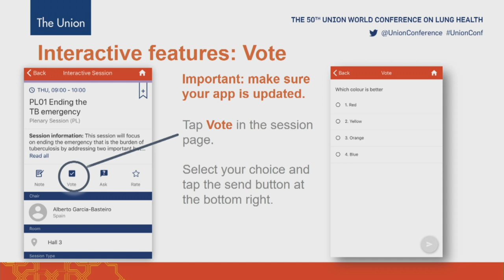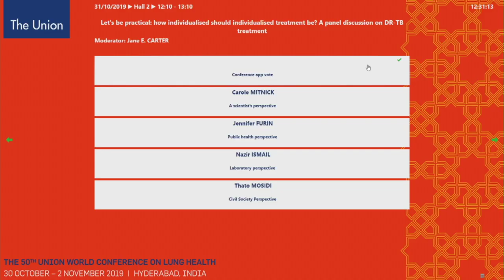DR-TB Treatment Panel Discussion: How Individualised Should Individualised Treatment Be?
This is a recording of a special session at the 50th Union World Conference on Lung Health which took place in Hyderabad, India and looks at issues around the treatment of people with drug-resistant TB.

While individualized treatment regimens for DR-TB are increasingly being adopted by countries and TB programmes, the approach is not without substantive challenges and barriers. Revising failing regimens because of the interaction of drug resistance side effects is complex and requires the input of multiple disciplines.  Laboratory testing of susceptibility by DST or prediction from molecular data is of critical importance but often is not available or is delayed. Therapeutic drug monitoring (TDM) is not widely implemented for tuberculosis treatment. The nuances of how and when individualised treatment is implemented require further discussion.

So, practically speaking, how individualised should individualised treatment be? Are personalised regimes broadly implementable? How far do we go to personalise?

To find out more about the work of The Union, and the benefits of Union membership, please go